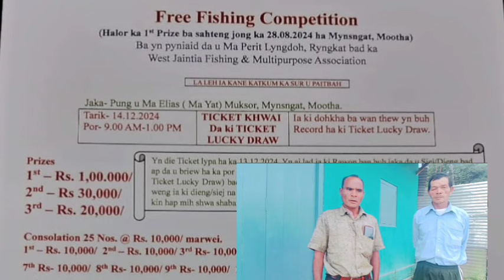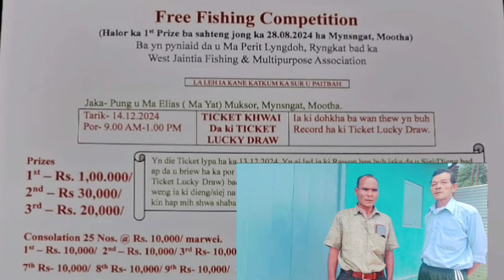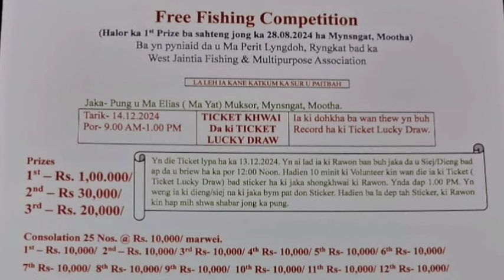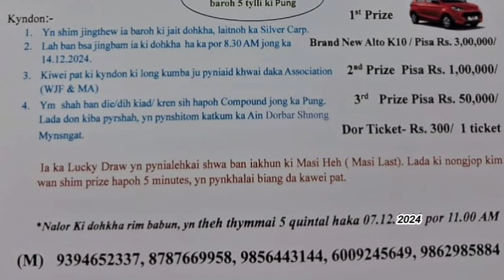Mih u MaPirit ban pynshai iaka 8lakh-1prize ba lehtuh u Rawon haka 28/8/2024.Ynai khwai Free noh..